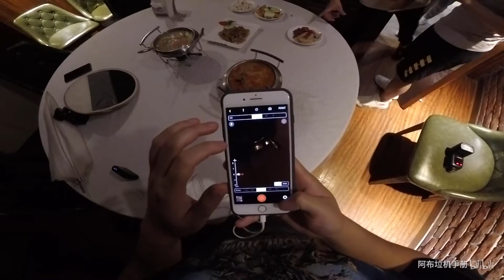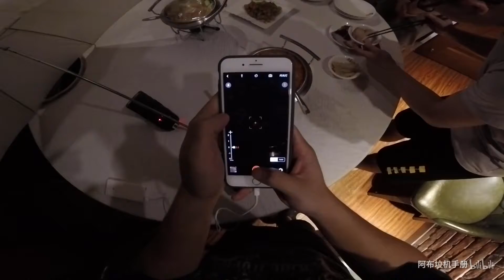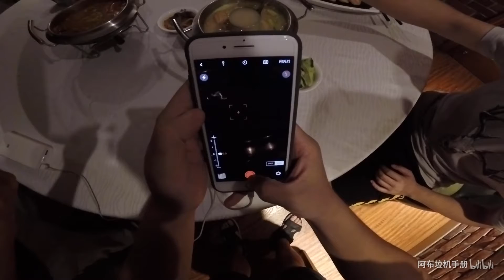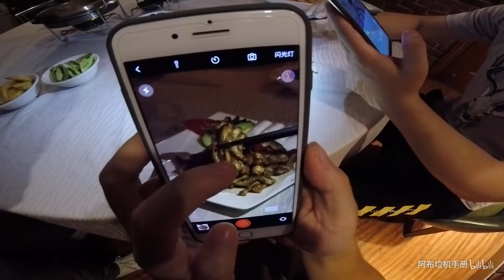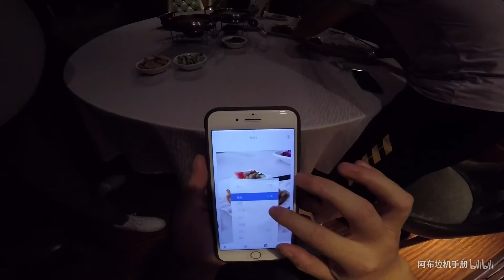【阿布垃机手册】神牛Godox App IPhone长焦镜头骗吃骗喝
注水母猪肉